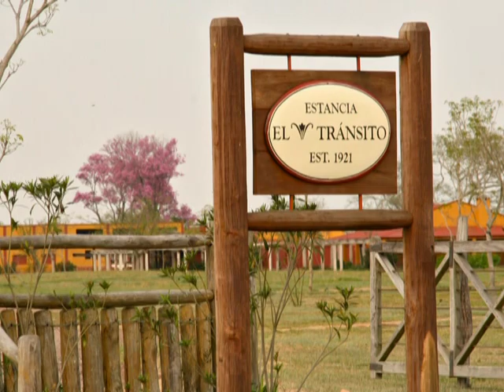Estancia El Tránsito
"Estancia El Tránsito, Construyendo sobre ruinas"
Provincia de Corrientes, Argentina